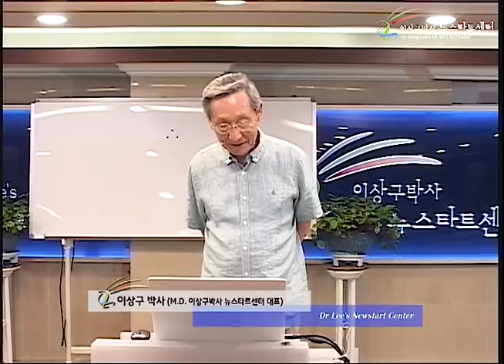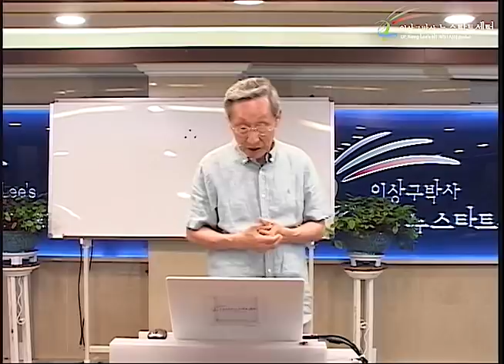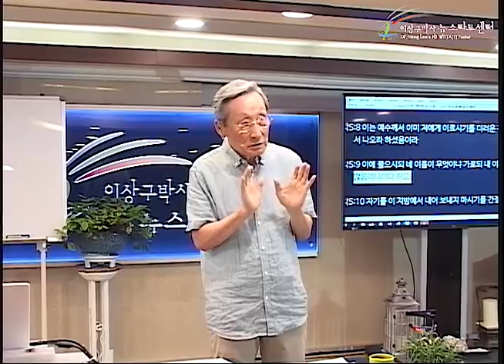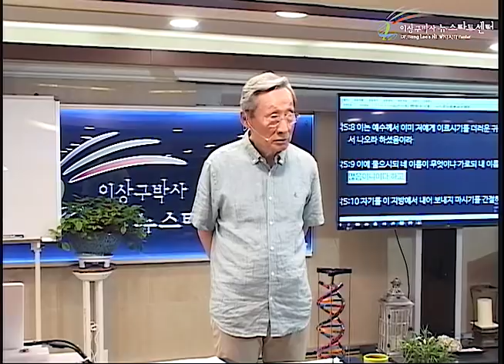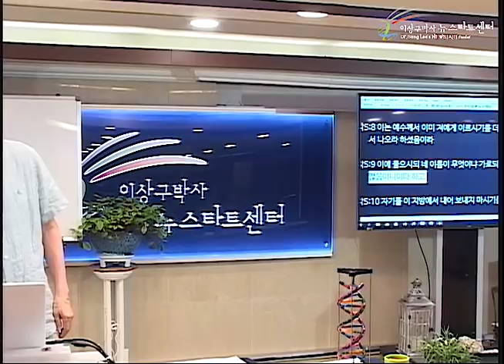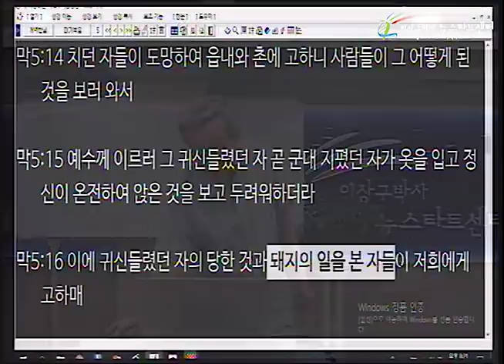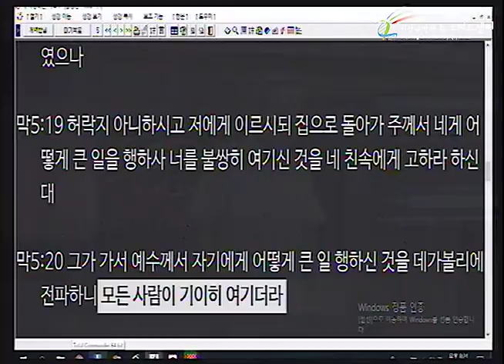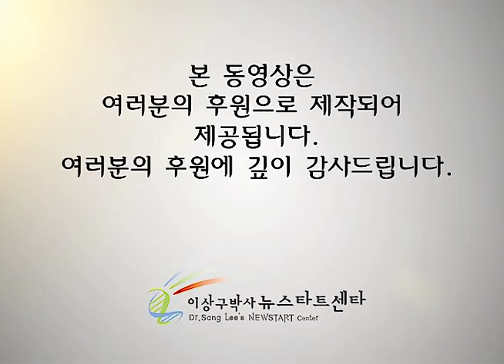H229 13 거라사의 귀신들린 자